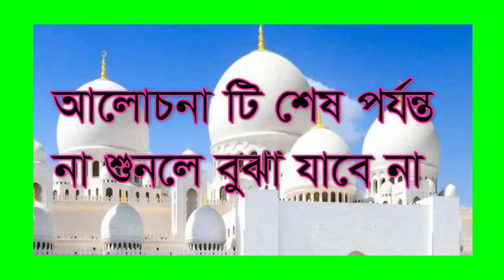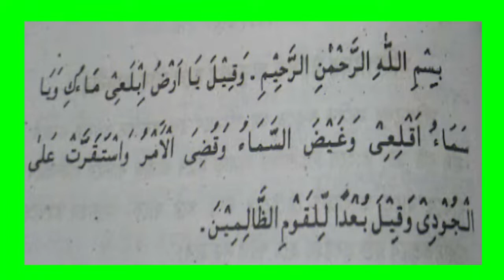মেয়ে মানুষের মাসিক হলে অতিরিক্ত রক্ত যায় mey manoser masik hole otirikto rokto gele